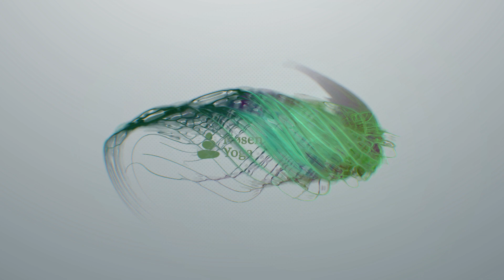Japa - Om Gam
Japa is the practice of meditative reciting a mantra to overcome a fluctuating mind and transform one’s spiritual journey. In this series, Alexander Medin will guide you from the most basic mantra to Ganesha – Om Gam to more advanced ones to Durga, Shiva, Narayana. Let’s practice together and observe the benefits of Japa.